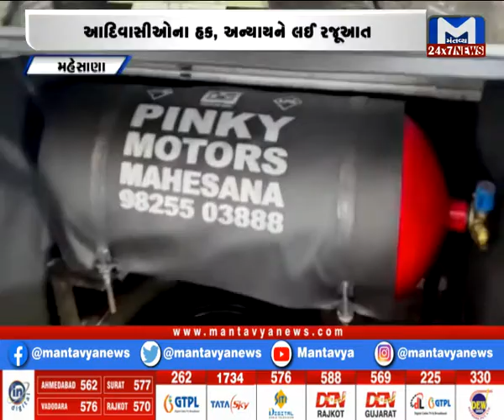Mehsana: CNG કિટના ભાવમાં વધારો